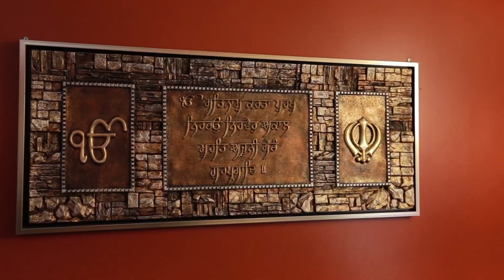SIKH WEDDING | HIGHLIGHTS| WEDDING : KULWINDER & SIMRAN